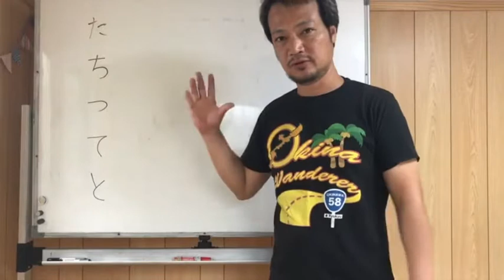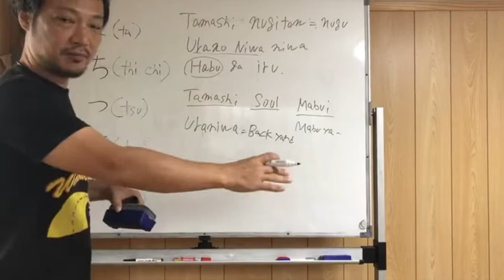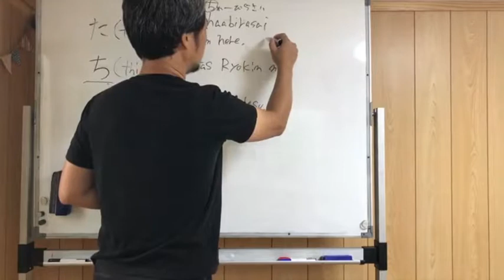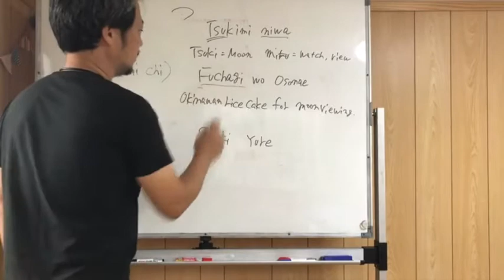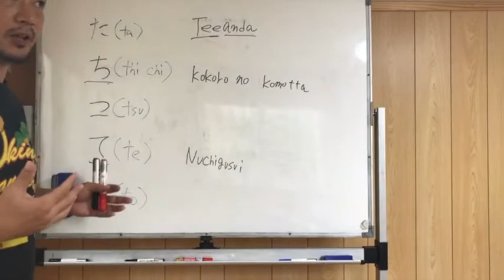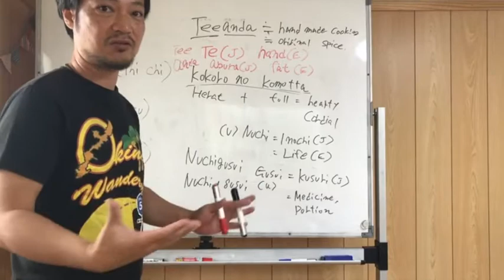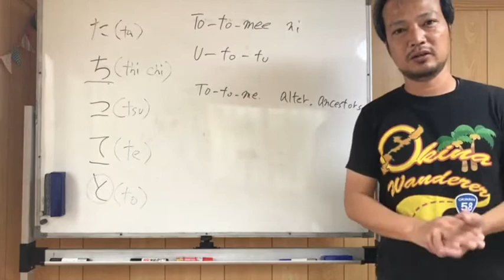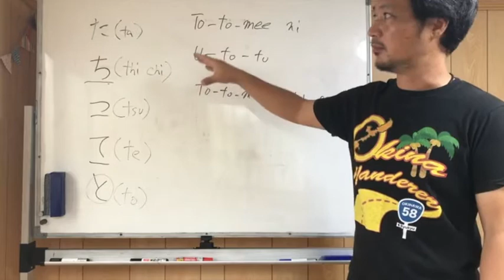Let's learning Uchinaguchi (Okinawan Language) Vol.4!!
Okinawan Language, Uchina-guchi, is very unique and hard to understand even it for mainland Japanese.

This time, we learn "Ta" row.

Tamashi

Chhabirasai

Tsukimi

Teeandaa

To-to-mee

Let's learn the words from easy ones and learn more about Okinawa together!!